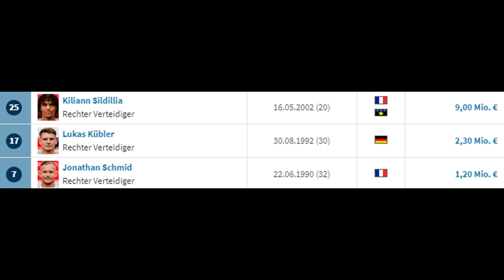6 OPTIONEN für den SC FREIBURG um GÜNTER gegen Leverkusen zu ersetzen!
Kapitän & Dauerbrenner Christian Günter wird seiner Mannschaft aufgrund einer Gelbsperre im Bundesligaspiel gegen Leverkusen fehlen. In diesem Video zeige ich 6 Optionen, wie man ihn ersetzen könnte.

0:00 Intro
0:13 Kadersituation
0:45 letztes Spiel ohne Günter
1:10 Lukas Kübler
2:10 Kimberly Ezekwem
3:28 Kenneth Schmidt
4:15 Jordy Makengo
5:24 Noah Weißhaupt
6:35 Jonathan Schmid
7:54 Outro